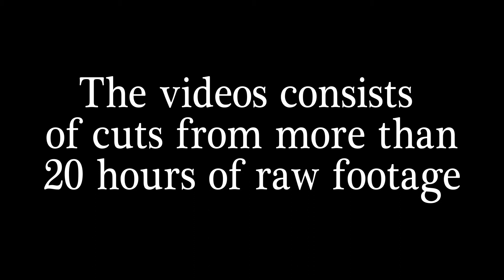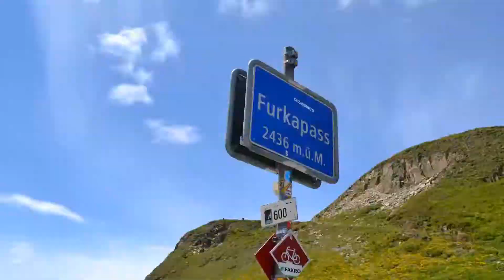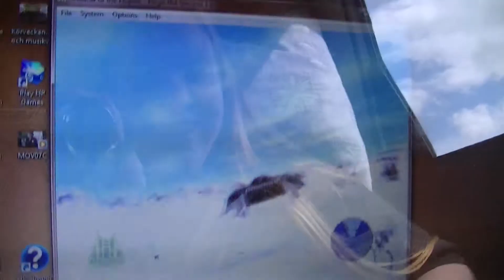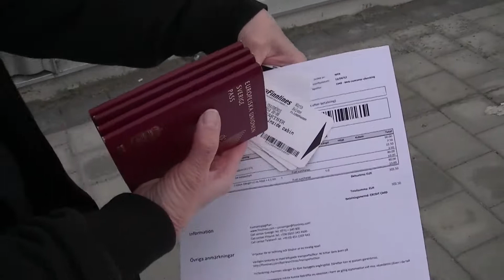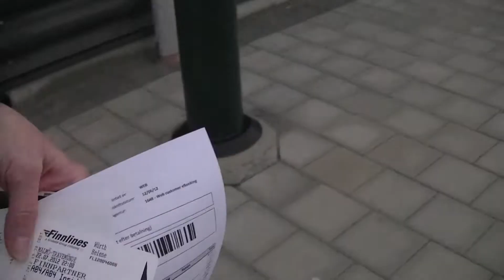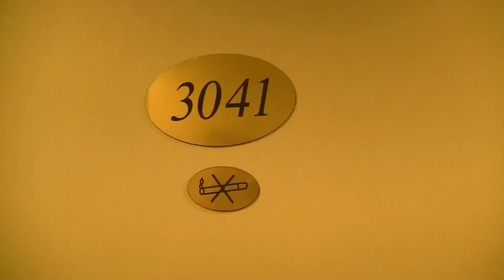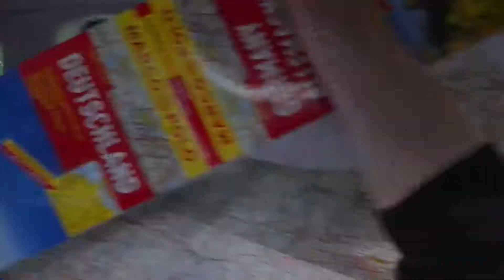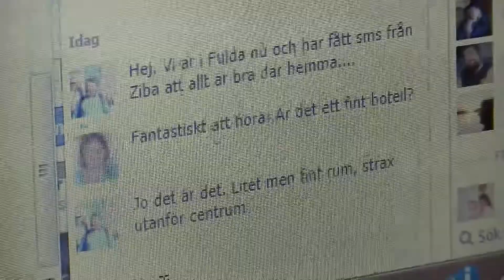The Journey of a Würth Family - Episode 1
Summer 2012.
Nils-Eric, Inger and their children Marielle and Pierre travels away from their home in Dalarna, Sweden into Germany and Switzerland, back to their family roots.
On the way they discover wonderful cities and nature in places such as Heidelberg, Würzburg and Arosa.
They visit Stühlingen and Schwetzingen where they find out more about the Würth family, as well as Payerne and Bern where they visit relatives and friends.
This is the first episode out of 16.

In this episode the family starts their great jouney, travels by ferry to north Germany and continues south, passing Göttingen and ends their third day at a hotel near Fulda.

This series is dedicated to Elsa Würth and the big Würth family together with all relatives and friends that supports us.
"The Journey of a Würth Family" series was filmed and edited by Pierre Würth.
Score: Freeplaymusic.com

You find the english subtitles by pressing the caption button under the video next to where you change the quality.